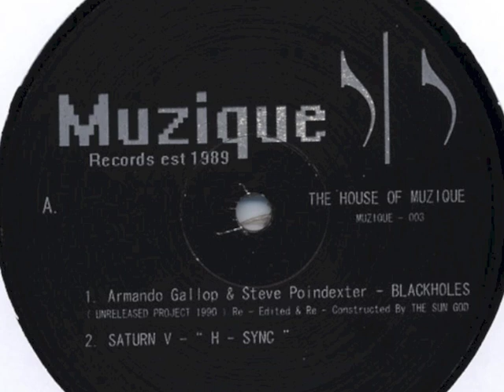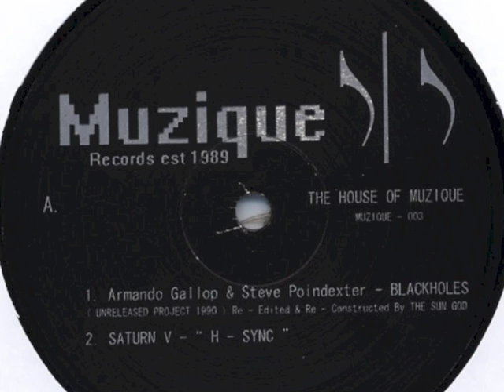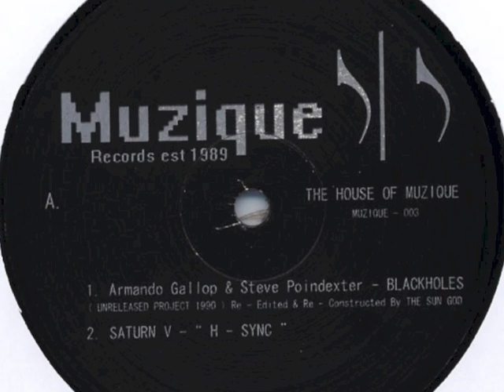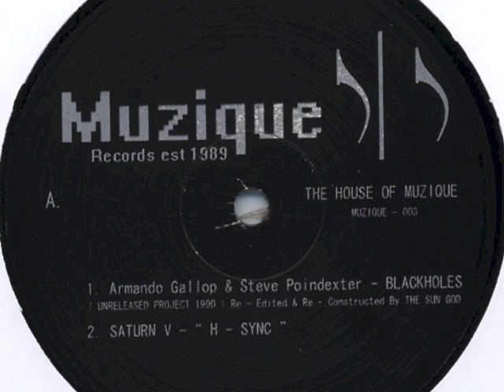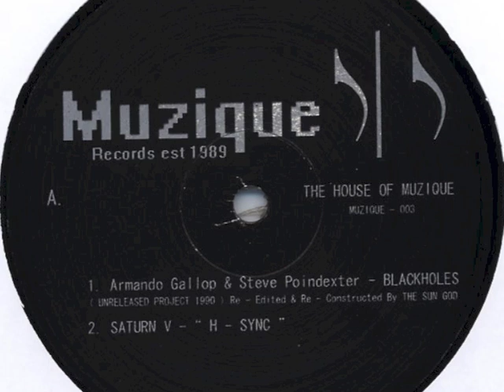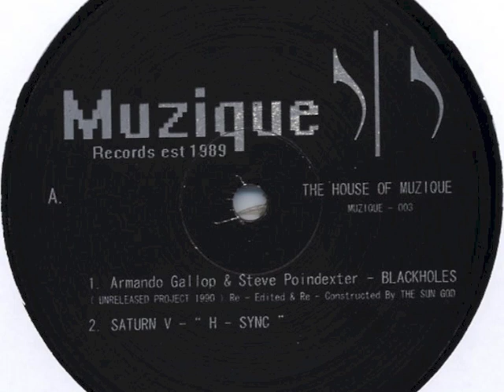Saturn V - H-Sync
ACID BOMB!!

Label:Muzique Records ‎– Muzique 003
Format:Vinyl, 12"
Country:US
Released:Aug 2005
Genre:Electronic
Style:House, Techno, Acid